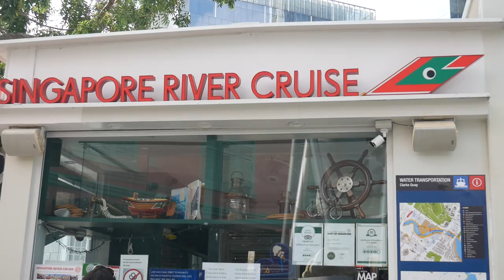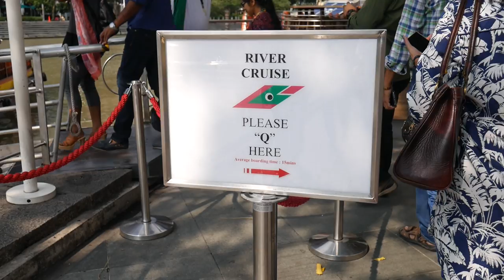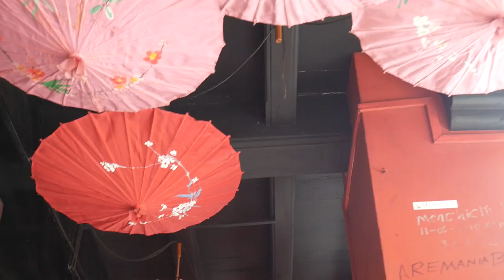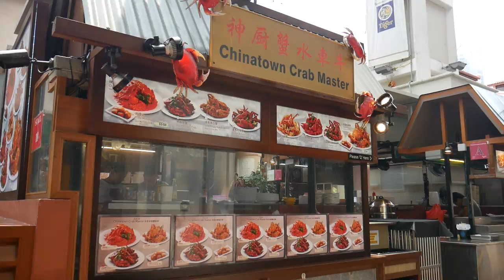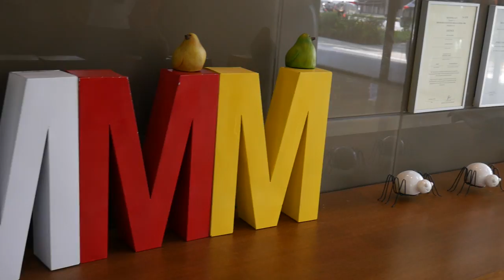SINGAPORE TOUR | River Cruise + Walking Around China Town! The Travel Breakdown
Come along with Taryn and I as we explore Singapore via the Singapore River Cruise and Chinatown!

I wanted to show you guys some of the beautiful buildings and views of Singapore so enjoy :) I also made sure to do a little research so I could give you guys a quick tour of Singapore! Hope you are enjoying The Travel Breakdown :) I do have a couple more vlogs of Singapore coming up, so stayed tuned! The next will be of the Laneige BB Cushion Preview Event I attended while I was there. It's much appreciated!!

xoxo,
Morgan